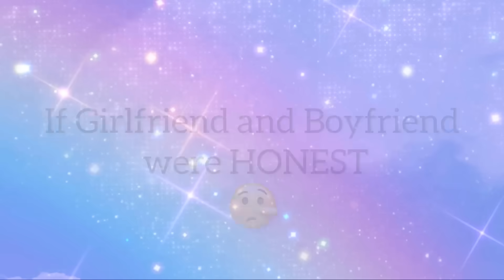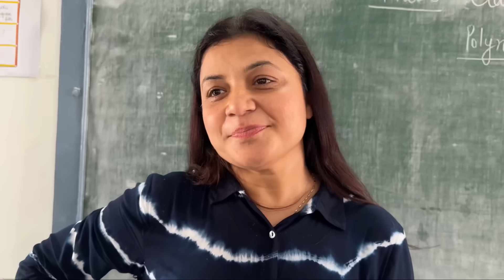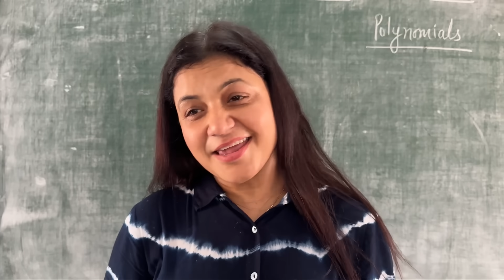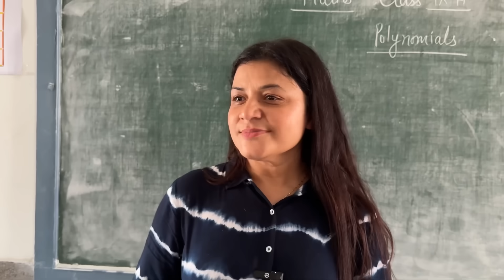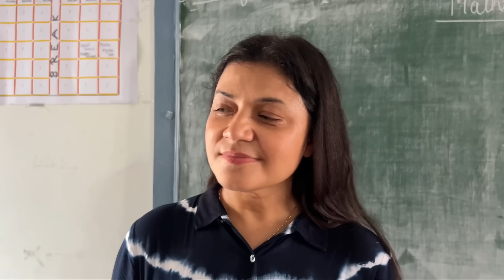IF THE WORLD WAS HONEST 😇 | Raj Grover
Hello guys,

I hope you’d love this video.

This is an Original work or Raj Grover.